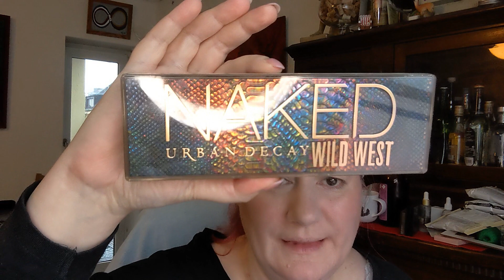Es ist wieder Declutter-Saison | Try-on und Ausmisten | forgottenmakeup | Die Makeup Mutanten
Beim Aufräumen über Makeup Dinge gestolpert, wie wahrscheinlich gehen dürfen, weil sie schon zu lange vergessen wurden. Ihr habt sicher auch dekorative Kosmetik in Schränken und Schubladen liegen, deren Existenz ihr schon längst vergessen habt? Heute geht es um vergessenes Makeup.
Ein Try-On Declutter, weil nicht alles Platz belegen darf, nur weil es da ist.

Kontakt siehe Kanalinfo

Intro- und Outromusik:
Title: Say Yeah